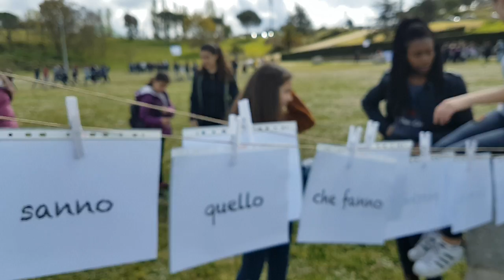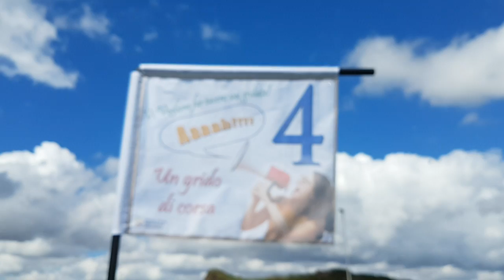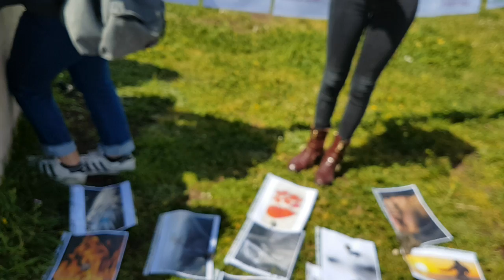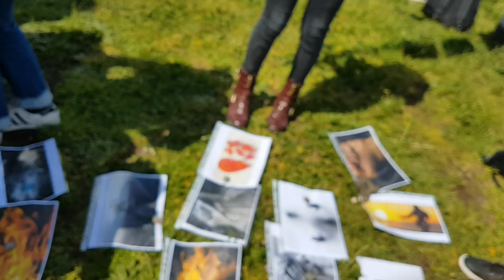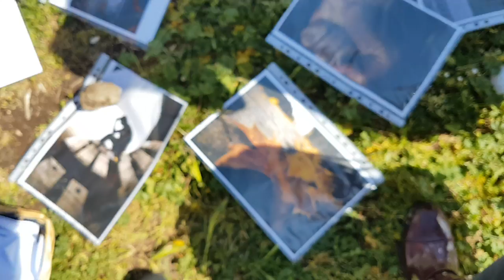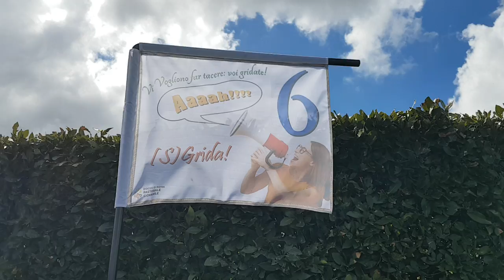2019-04-07 festa degli adolescenti 02